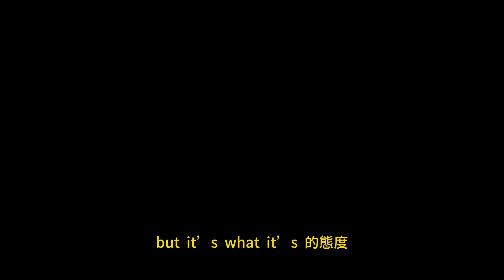突發！Anthony Farrer YouTube 界的手錶巨頭 終於出事了！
ATTENTION 請注意!!!

突發重磅消息！ Rolex 勞力士買下寶齊萊 這意味著什麼？ Breaking News Rolex buys Bucherer

免責聲明：

投資者應當注意投資附帶風險及過往表現不能保證將來業績。以上所有的內容僅作為教育與資訊用途，而絕非專業的金融/投資建議，在做投資決定前，請自行分析，瞭解其風險，再向專業的金融理財顧問專家探討投資的性質。
Jasetalk 絕不對任何分享的內容，觀點的準確性，完整性，正確性，有效期性所有的誤解錯誤，遺漏，資訊的延遲所造成傷害或損失恕不負責。

做賊做到底，沒有道德底線
江山易改本性難移，在他身上完完全全體現到

Hello 大家好 歡迎來到 JaseTalk
不知道大家有沒有留意外國手錶圈子的事情，最近這兩天就發生了一件大事，是關於一個有名的YouTuber 錶販子的一連串犯罪行為，不管你有沒有聽過這號人物，但他所做的事情的確影響到很多人。

在開始今天這支影片之前，麻煩大家動動手指，點個讚，打開訂閱和小鈴鐺，幫助這個頻道的發展，也讓YouTube 的演算法能分享到給更多的朋友，在這邊先謝謝正在觀看的你啦

死訊？
在我準備這篇稿子過程當中，最新收到的消息是Anthony Farrer 他已經在Beverly Hills Tower 的屋頂跳樓身亡了， 我目前這一刻沒法判斷這消息的真實性，都是基於網上報導，英文好的觀眾 可以點開下方連結 自己參考看看。

五年前開始的成名之路- Timepiece Gentleman (TPG)
他是從5年前開始接觸了手錶買賣這個行業，最早期是在 Texas- Dallas 德州的達拉斯從事一些小型的買賣活動，建立起自己的客戶群。他一開始的做法是問一些手錶 wholesalers，借他們的圖片去銷售，當有客戶下訂單，他就會買下該隻手錶，然後轉賣。有點像是 Amazon 的 Drop Shipping。 後來他跟Marco Nicolini 合作擴展生意， 在疫情前手錶買賣一直處於不溫不火，當疫情爆發，手錶買賣迎來第一個春天，那個時候只要是有資金想參與進去這個行業的人 基本上都是大賺的。後來Anthony 跟Marco 把生意轉移到LA ， 因為LA 的人更願意消費在奢侈品上。在LA 發展的期間 Timepiece Gentleman (TPG) 的生意額大漲，作為YouTuber 的Anthony 也開始在網路上炫富，買豪車，超跑等等行為 導至帳上的錢愈來愈收支不平衡。這個時候，他開始萌生犯罪的念頭。

百萬手錶搶劫受害者？
在2021 年12月份， 他的合作夥伴Marcos 在一次買貨過程中遇上了搶劫，還差點被賊人槍殺，價值超過一百萬美元的手錶也被搶走。Anthony 還為此做了一期YouTube 解釋整個過程，還表示出要出懸金找出是誰做的。後來大家也透過一些線索了解到 這件事情很大可能是Anthony 自己自導自演的，因為Marcos 後來在自己影片中有提到 他買貨的路線是沒有人知道的 如果不是預先安排好，根本不可能會知道他包裡裝的手錶 更不可能會搶。所以這搶劫事件後 Marcos 跟Anthony 分道揚鑣。 做賊做到底，沒有道德底線，江山易改本性難移，在他身上完完全全體現到，而Marcos 也看清楚Anthony 的人格，認為這樣的人再合作下去 可能害得自己連命都沒了。現在如果大家再回想這件事情，十不離九就是想騙保險金，而這種犯罪行為，並不能滿足Anthony 的野心！

龐氏騙局 Ponzi scheme
在分道揚鑣後，有一直留意Anthony 頻道的人也知道，他的手錶生意愈做愈大，客戶也愈來愈多。他也是疫情時期最早推廣芝柏 GP Laureato 的人之一，當然我們也知道他在不同顏色面盤上的GP 虧不少錢，他後面也沒再繼續提起GP 了。但他的虛榮心像是一隻惡魔，驅使他繼續走向深淵。他前天發出了一支影片 承認了他之前的犯罪行為，包括利用龐氏騙局手法，拆東牆補西牆，一些錶友把錶寄賣，他賣掉 但不告訴賣家手錶已經賣掉，也不把錢給人家，這樣前前後後大概為五百萬美金的騙局，在他前天的一支影片裡，他表示他沒打算逃，也勇於承擔這一切。 我佩服他的勇氣，但從影片中看得出來更多的是 I messed up, but it’s what it’s 的態度。

各大YouTubers 紛紛發言，脫離關係
最近這兩天很多手錶界的YouTubers 也發表聲明，跟Anthony 並沒有合作關係，只是偶爾Anthony 會從他們那邊買手錶而已。不管怎樣說， Anthony 欺騙客戶的行為已經嚴重影響到手錶買賣行業，因為人們會逐漸意識到，所謂有名YouTuber ， 其實並不可信，他們只是網上隨便一個發表自己意見的人而已，並不會因為多了一些followers 就變得比較可信。所以我也希望我的觀眾，在進行買賣的時候要多加小心，別貪小便宜。

感言
我從很早時期就已經看Anthony 的影片，但坦白說，我個人對他並沒有太大好感，從一開始在德州的一些手錶買賣影片中看出來他個人的盲目自信，說話的態度很傲氣，加上我有消息得知他很早就是拆東牆補西牆的做事手法，他今天出事，我並不感到意外。但對他去世的消息也是感到可惜，畢竟是一條生命。我不知大家對他去世是什麼看法，歡迎在下方留言討論，你是覺得他真的自殺？還是他殺然後安排成自殺現象呢？因為他前兩天的視頻有提過他和他的員工收到過死亡恐嚇。

好啦，感謝看到最後的你，希望你能從今天的視頻獲得有用的資訊，那怕是一點點的啟發，希望你能動動手點個讚，訂閱然後打開小鈴鐺， 我們下次再見！